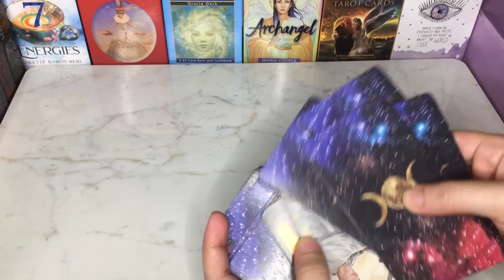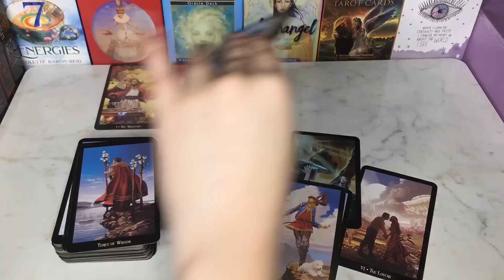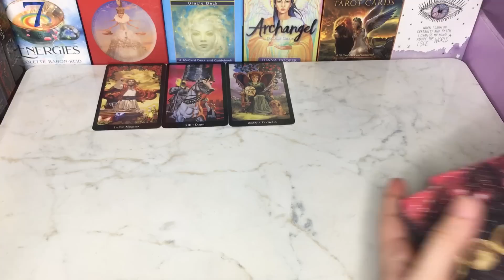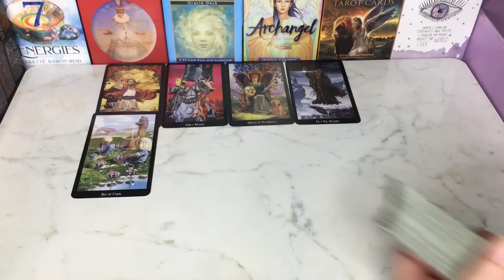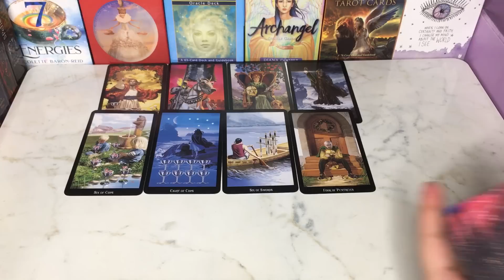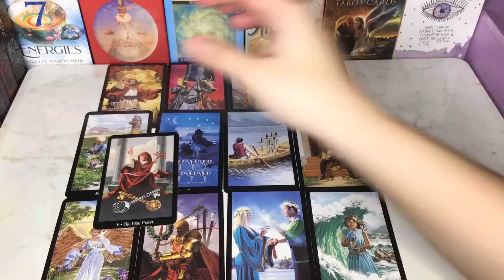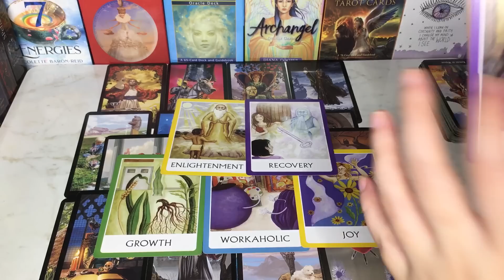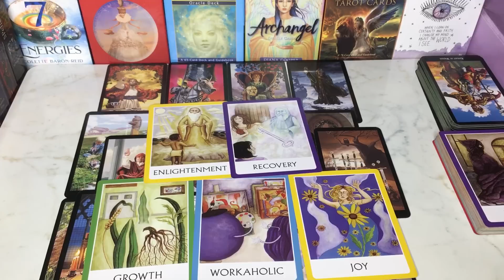THEIR NEXT MOVE💭TOWARDS YOU THEIR TRUE ENERGIES✨HINDI-URDU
Hey♥️Welcome

BEAUTIFUL SOUL✨

117